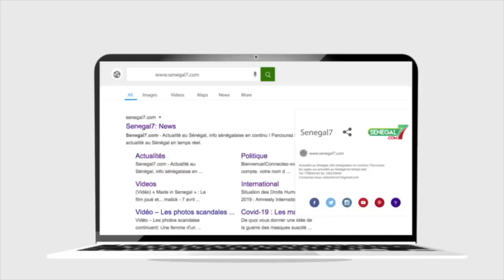Revue de presse (Wolof) Zik fm du Mardi 09 Mai 2023 avec Mantoulaye Thioub Ndoye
Voici la Revue de presse de Zik fm du Mardi 09 Mai 2023 sur votre site de référence Sénégal7. L’information diffusée en temps réel vous plonge au cœur de l’actualité du cyber espace.